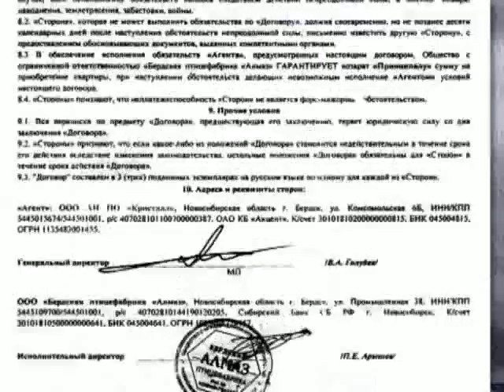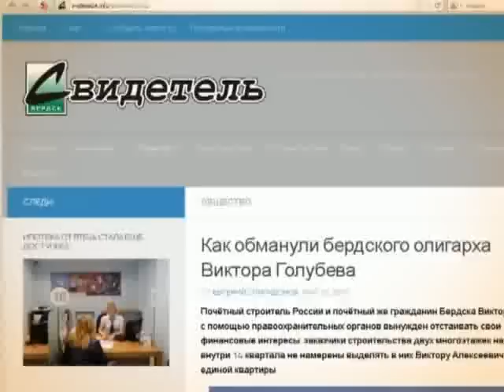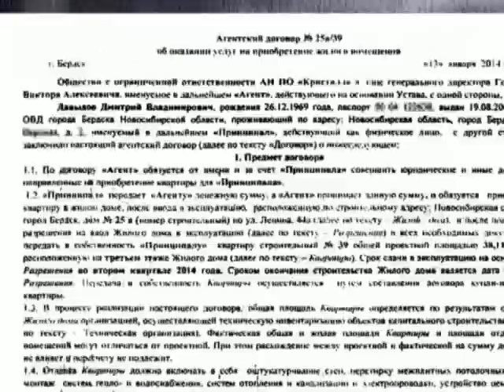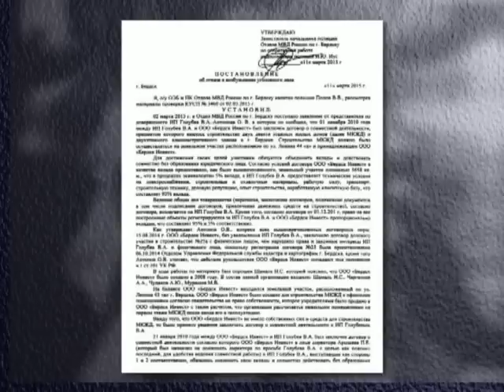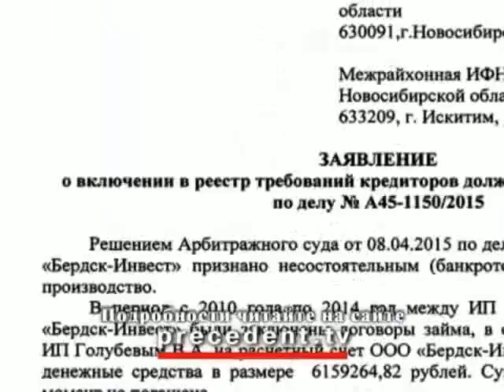Прецедент. Бердские бизнесмены играют по своим правилам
Итогом сотрудничества известного бизнесмена Виктора Голубева с фирмой «Бердск-инвест» стало возведение двух девятиэтажек в центре Бердска. Но ожидания инвесторов, справивших в них новоселье больше года назад, пока не оправдались. Мало того, что люди до сих пор не могут оформить свое жилье в собственность, недавно они узнали нечто такое, что заставило их выйти на пикет с плакатами «Предотвратите преступление». На это собрание в центре Бердска явился прокурор города с целью успокоить незадачливых покупателей квартир.